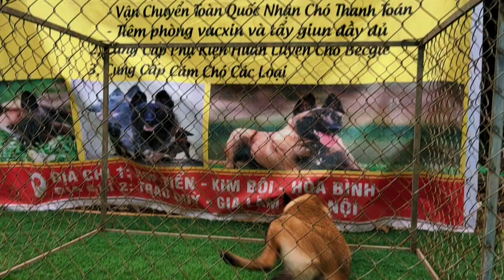Thanh lí chó malinois choai 1 cà chỉ 3,3tr cực rẻ | Chó becgie Bỉ 1 cà phối giống được không?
trại em thanh lí chú malinois đực choai hơn 5 tháng tuổi. Cún nặng 16-17kg màu vàng đen.
bé cun lỗi 1 cà trại thanh lí giá rẻ anh chị có nhu cầu nuôi trong nhà, trong vườn thì liên hệ cho bên em để đón cún về ạ.